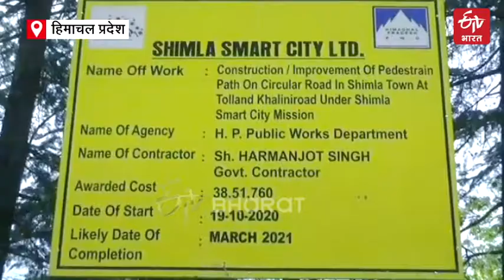Report on the condition of footpaths in shimla | ETV Bharat Himachal Pradesh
शिमला शहर में फुटपाथ का कितना महत्व है, यह हम सब अच्छी तरह जानते हैं. शहर के ज्यादातर हिस्सों में लोग पैदल ही चलना पसंद करते हैं. सुविधा और सुरक्षा के लिहाज से शिमला में फुटपाथ की क्या हालत है. यह जानने के लिए ईटीवी की टीम ने धरातल पर जाकर जांच पड़ताल की.